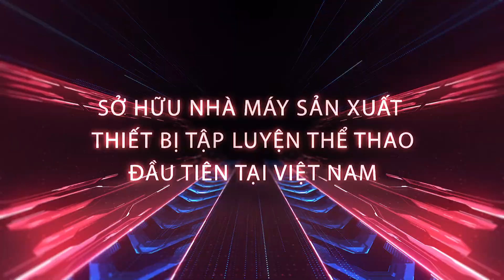Elipsport - Thương hiệu thiết bị luyện tập, chăm sóc sức khỏe được 13.8 triệu người Việt tin dùng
Elipsport (trực thuộc tập đoàn Elip) là đơn vị tiên phong trong lĩnh vực cung cấp sản phẩm chăm sóc sức khỏe, thiết bị luyện tập thể thao chính hãng, chất lượng, giá thành cạnh tranh nhất tại Việt Nam.
Song song với hoạt động kinh doanh, Elipsport đồng hàng cùng Tập đoàn ELIP thực hiện các dự án khoa học thực nghiệm, nghiên cứu công nghệ không gian, đồng thời đào tạo nguồn nhân lực trẻ, xây dựng quỹ cộng đồng chung tay phát triển xã hội.